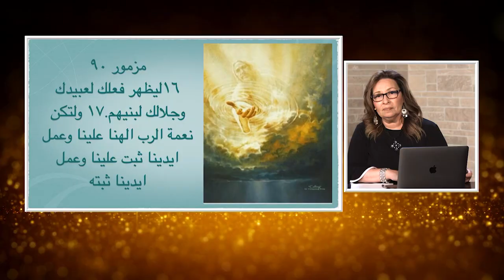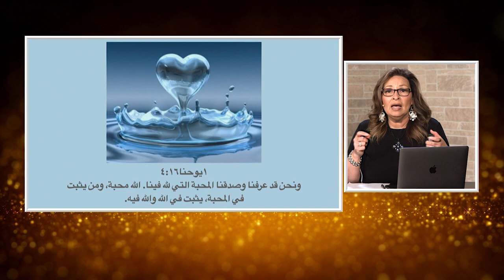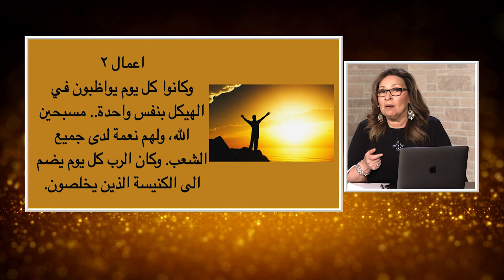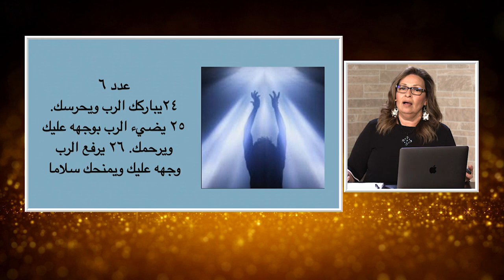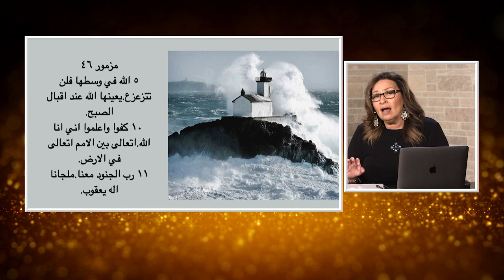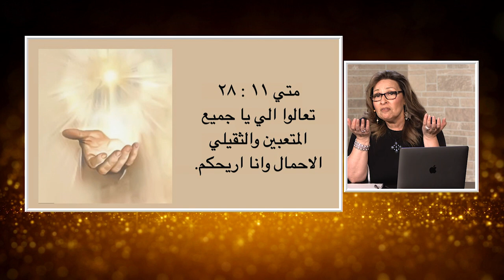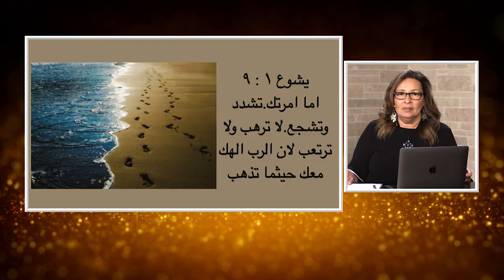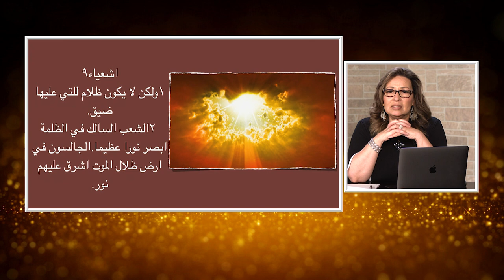المرأة المسلمة | 452 | الله و المستقبل